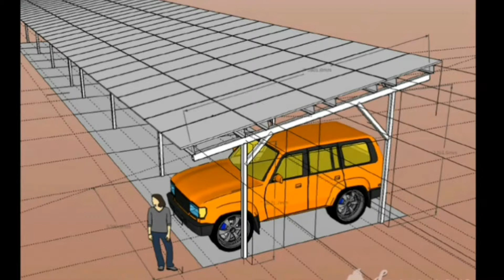(Eng) (HL) Solar PV Mounting structure highlights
This video (Eng) consist of various types of solar pv mounting structures in residential, rooftop and in solar farm. It consist of single layer structure, multi layer structure and its types. Including portable structure and structure on cold storage. This tutorial helpful in basic solar pv installation.Nav Bharat Educom is to explore new around you with interesting way of education and updates

Nav Bharat Educom is an educational channel primarily work for the education of the society for the fulfillment of the social responsibilities to upgrade living standard of people by imparting useful knowledge and information.

The channel is majorly based on Technology Events and Innovative products and ideas mainly in the field of renewable energy and solar energy and other to impart better way of education and life.

Nav Bharat Educom consist of information for various Technical Seminars, Expo, Events, presentations, fairs and expert lectures.